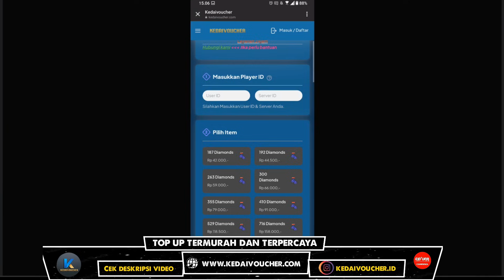BUTUH BERAPA DIAMOND 1 SKIN NEO BEASTS FREDRINN DAN LYLIA BERAPA HARGA SKIN NEOBEATS? MOBILE LEGENDS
Di video kali ini saya bakal bahas harga 1 skin neo beasts fredrinn dan lylia kira2 butuh berapa diamond 1 skin nya yuk simak video nya

event neo beasts mobile legends
harga 1 skin neo beats
butuh berapa diamond skin neo beasts
harga skin neo beasts mobile legends
butuh berapa x draw 1 skin neo beasts
1200 crest butuh berapa diamond di event neo beasts

00:00 starlight top up murah
02:11 bahas event neo beasts mlbb
02:47 pripool event neobeats
05:07 event tiket gratis neobeasts
06:54 pembahasan hitung skin neo beasts
08:19 selesai subrek